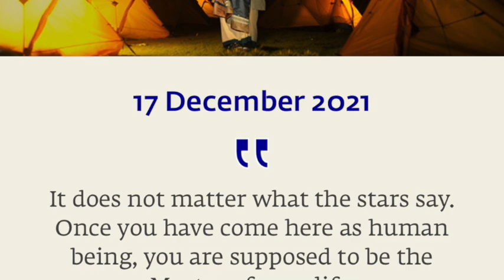Omkar anna doesnt believe in Sadhguru and neither do you need to !!!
In this Video Omkar anna talks about why there is no need to believe in Sadhguru and how it is more essential to experience whatever Sadhguru has to offer.